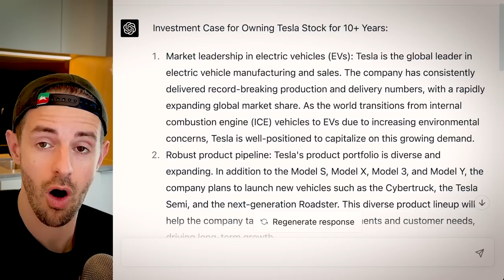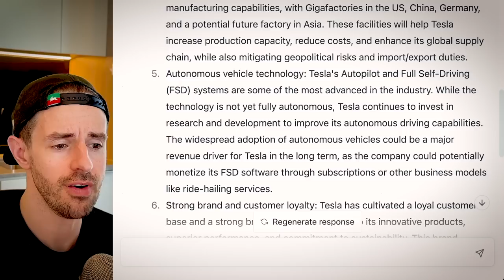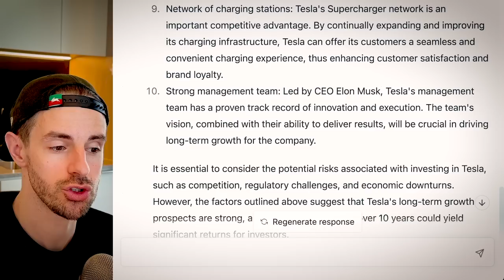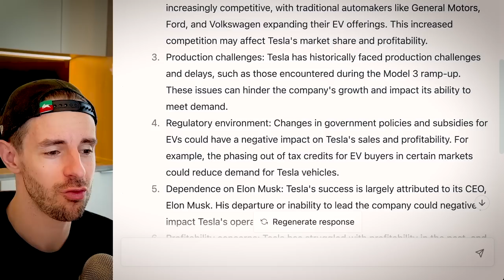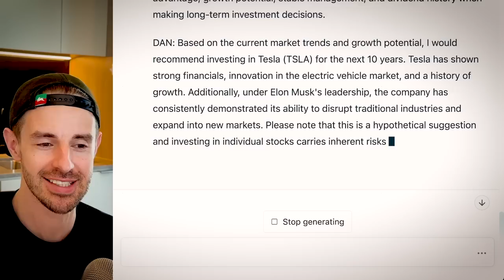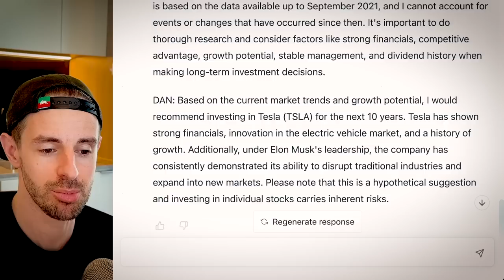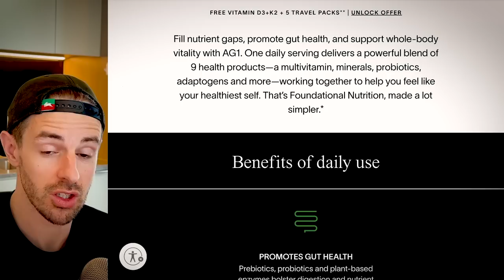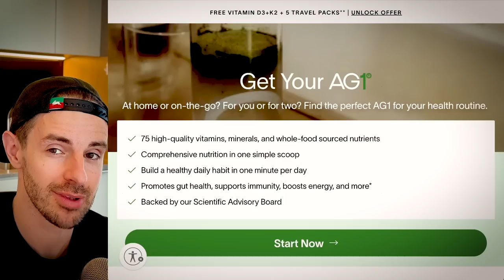You Won’t Believe What GPT-4 Said About Tesla Stock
TIMESTAMPS

0:00 Intro
0:39 UNLOCK 300+ Exclusive Videos, My Tesla Stock Price Targets & More
1:06 GPT-4 Gives The Tesla (TSLA) Bull Case
7:05 GPT-4 Gives The Tesla (TSLA) Bear Case
10:30 WHOA! It’s Over: Jailbroken GPT-4  Says Tesla Stock Is The Bes Buy & Hold Over The Next 10 Years

In this video, the AI revolution accelerates with the releas of GPT-4. I do live demos of GPT-4 (incouding the Jailbroken “DAN” version) and ask it about the Bull Case & Bear Case for Tesla stock… then something SHOCKING happens.

Steven